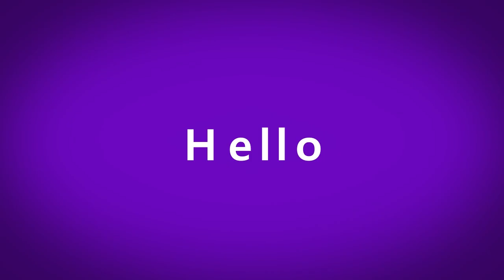Davydov Artur ► LM/LWM ► Highlights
Artur Davydov
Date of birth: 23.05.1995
Height: 172 cm
Position: left midfielder
Preferred foot: both
Club: Khimik-Avgust
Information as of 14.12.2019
Артур Давыдов
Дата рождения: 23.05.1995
Рост: 172 см
Позиция: левый полузащитник
Сильная нога: обе
Клуб: Химик-Август
Информация по состоянию на 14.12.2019